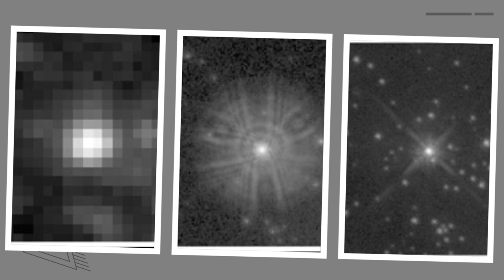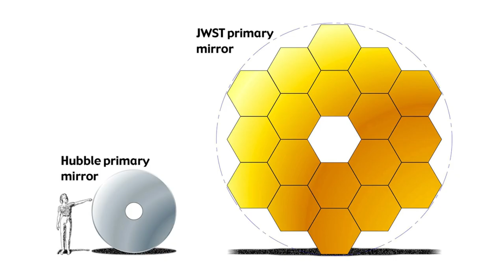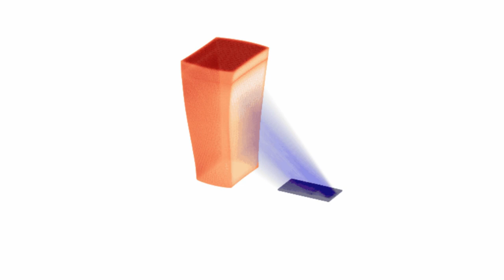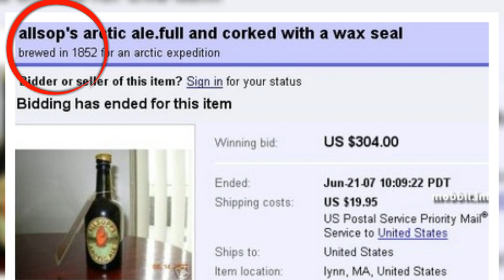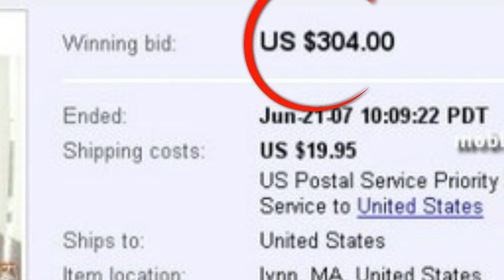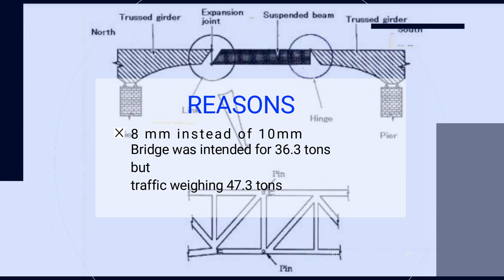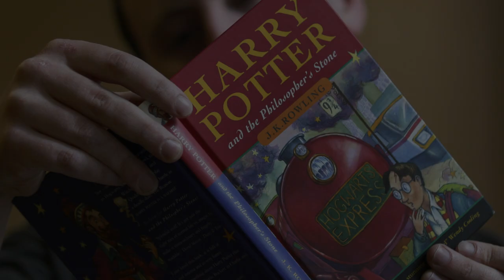Billion-Dollar Blunders: The Most Expensive Mistakes in History!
Join us as we dive into the 10 most expensive mistakes in history! From the Apple founder who nearly had a slice of a trillion-dollar pie to a skyscraper acting as a magnifying glass, these blunders are mind-bogglingly costly.

Ever sent a typo-filled text and felt embarrassed? Imagine that mistake costing over half a million dollars! Or how about an airport where passengers are rarer than unicorns? These tales will make you rethink the magnitude of your own slip-ups. Stick around till the end for a reaction to these costly errors.

If you've ever felt bad about a mistake, this video will show you that you're not alone in the costly goof-ups department.

Inspired by Nutty History, Weird History, and Be Amazed.

Inspired by Most expensive mistakes in all history - Part 1

Inspired by Most expensive mistakes of all time

Inspired by Most expensive mistakes of all time - Part 4

Inspired by 10 Most expensive mistakes in All History

Inspired by 5 Most expensive mistakes in All history

On FACT(ORY) we will go through history one fun fact at a time. If it is amazing, interesting, fun or worth hearing about, we will have a video on it!

FACT(ORY)
Inquiring Minds Wants To Know